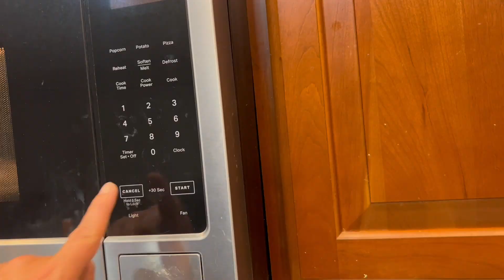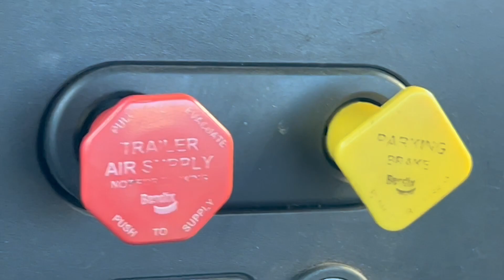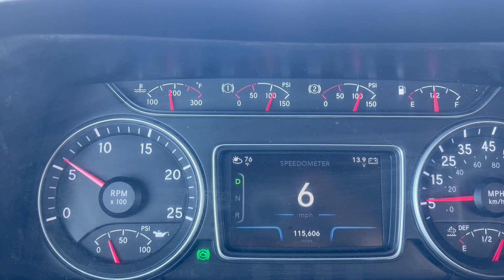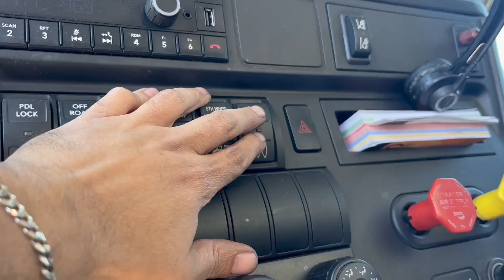ASMR Intermodal | Day in the Life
A day in the life as a truck driver with out talking.  let me know what you think. ENJOY